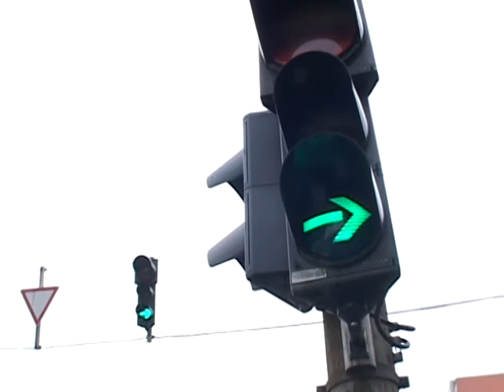Érettebb vezetők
Január 19-étől komoly változások lépnek életbe a jogosítványok megszerzésében. Az Európai Unió még 2006-ban határozta el az egységes szabályrendszer kidolgozását, amihez hazánk is igazodik. Így idővel egységes, a magyarhoz hasonló plasztik kártya alapú jogosítványt vezetnének be. Ezen felül emelik a korhatárt a motorkerékpároknál, hiszen kismotorra és mopedre 16, míg nagy motorra 24 éves kortól szerezhető vezetői engedély. A B kategória nem változik.